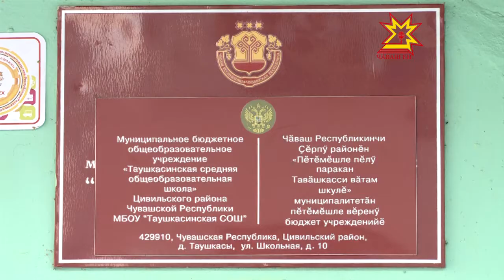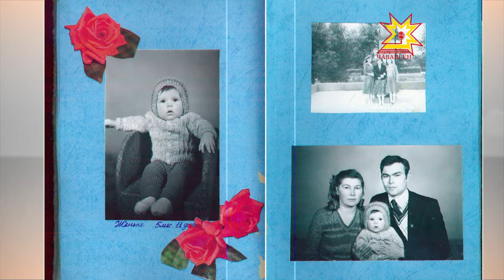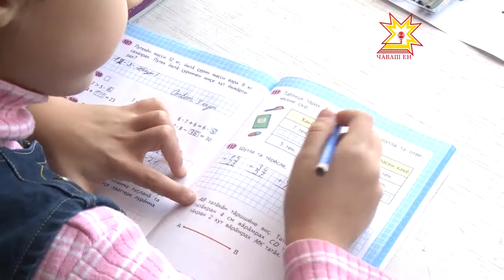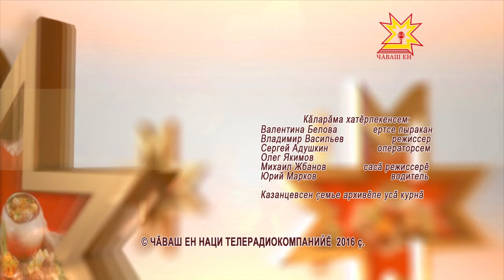Кил ăшши. Выпуск 27.11.2016